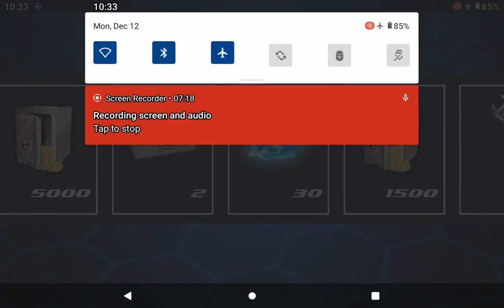younus rahmatullah gaming superhero part 59